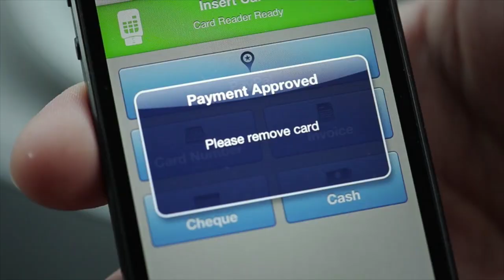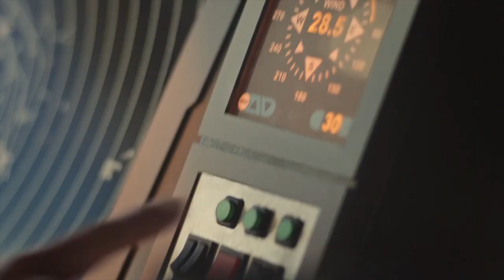Ellis Kerkhoven. Showreel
Acting showreel